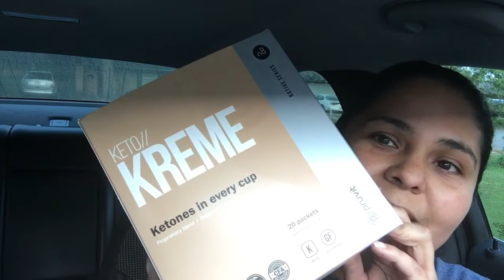Honest Review Keto os 5 day experience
Check out keto mom on Facebook if you want to order a 5 day experience msg her click her for her Facebook

I MENT TO SAY MAUI PUNCH NOT MALIBU PUNCH LOL

Or if your ready to order a 15 day or 30 day here is my referral